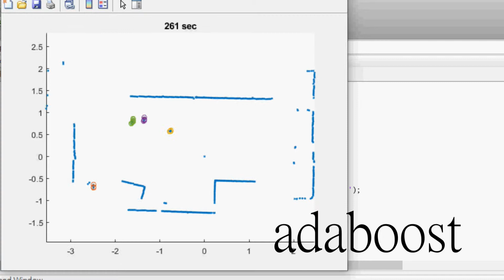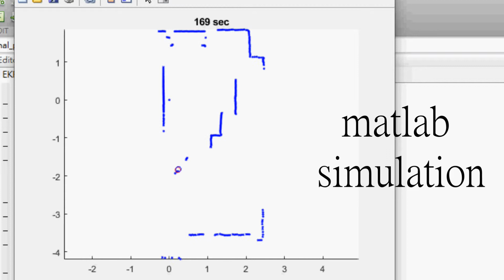People Tracking with Kalman Filter on Minibot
Authors: Bing-Xian Lu and Yu-Chung Tsai
Advisor: Kuo-Shih Tseng